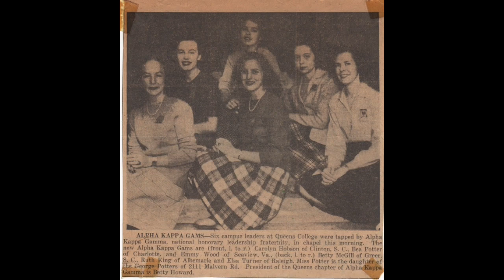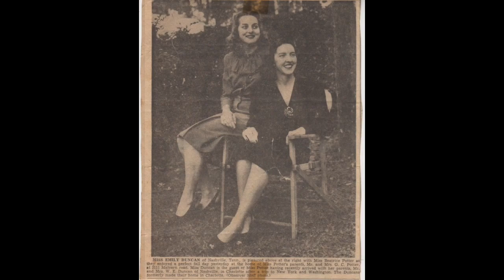Bea Potter Baldridge - Photo Album - 96 Years of Bea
Hello friends and family of my mother, Beatrice Potter Baldridge.

This is a photo montage of her life that I put together for her memorial service on March 15, 2022.  I hope you enjoy it.

Sincerely,

Steve Barnett, Bea's Second Child